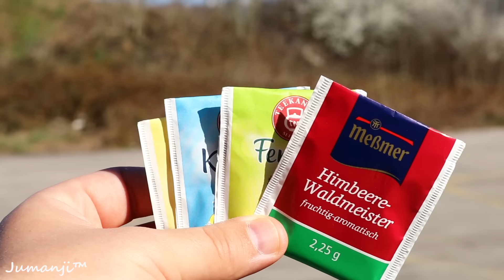Wasserbomben aus Cola und Mentos selber machen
ColaBomben aus Coca Cola und Mentos selber machen
Wasserbomben zum pumpen
Jumanji TM zeigt euch Fakten die besten TOP Videos Lifehacks Tips und Tricks die euer Leben vereinfachen und natürlich Experimente in deutsch.
Mein Fidget Spinner
3D Stift